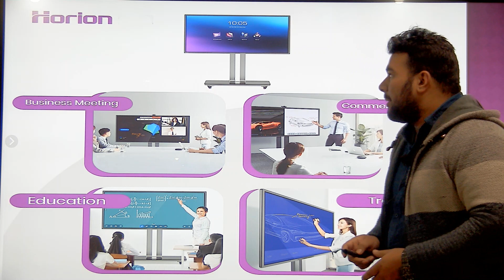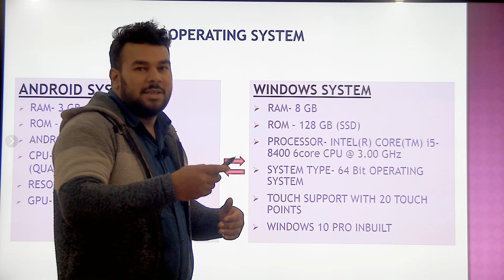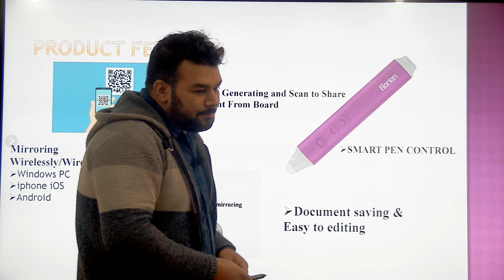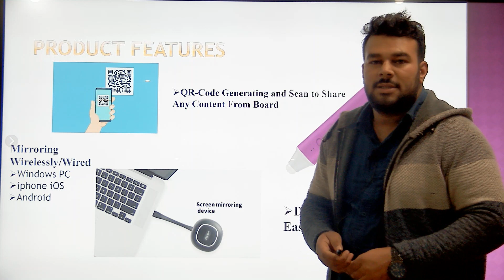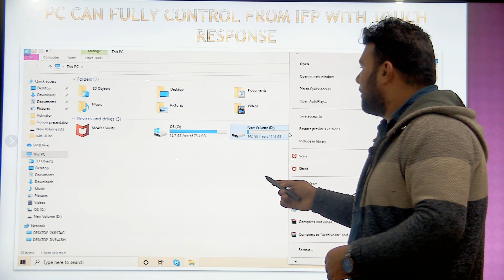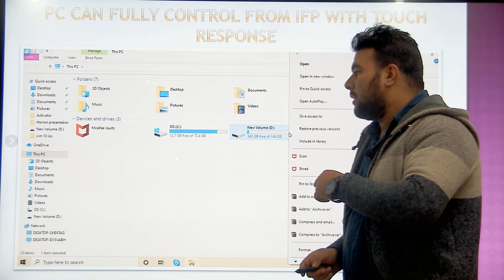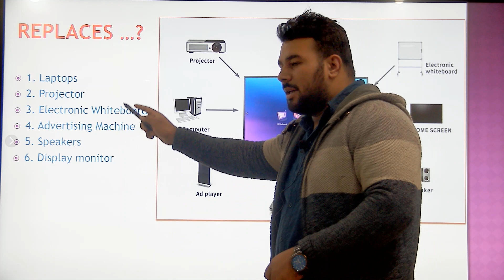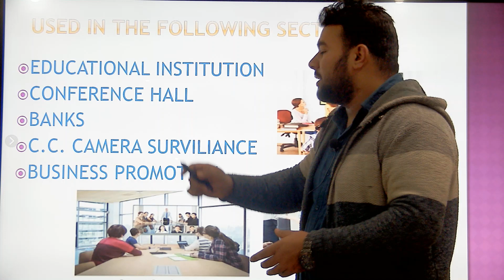Smart Board || Over View || HORION IFP || Review of Interactive Smart Board|| Features || In Nepali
Horion Super Interactive Flat Panel Overview In Nepali/ Interactive Smart Board In Nepal
Presented By: Siparrow Technology Pvt. Ltd.
Presenter: Mukesh Bhandari

Location:- Thapathali, Kathmandu Nepal (Fifth Floor Trade Tower)
Branch Office:- Sky plaza, 1st floor, opposite Gorkha Department Store, Itahari, Sunsari, Nepal